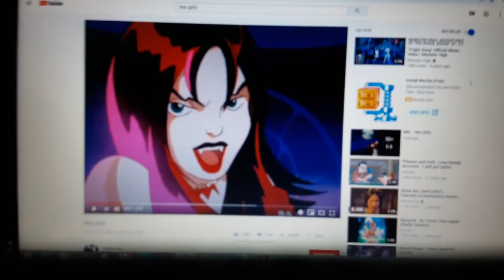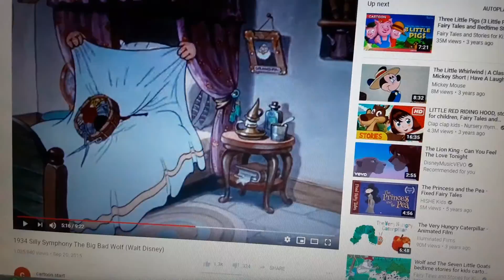HMV TRAINS AND CHARTERS SINGING ON THE OPEN ROAD